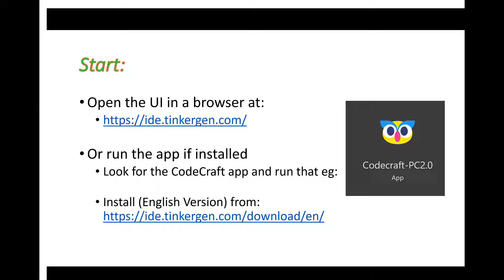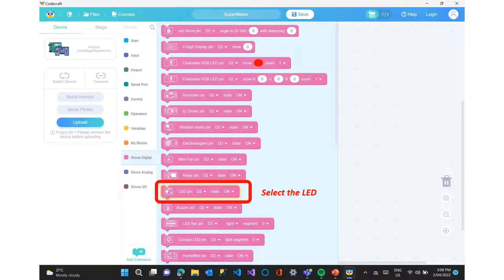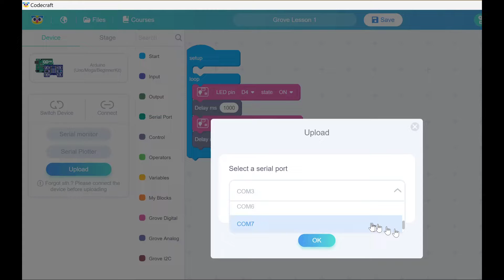Grove Arduino Lesson 1 Flashing LED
First lesson using CodeCraft to program a Grove Beginners Kist for Arduino. Make the LED falsh.